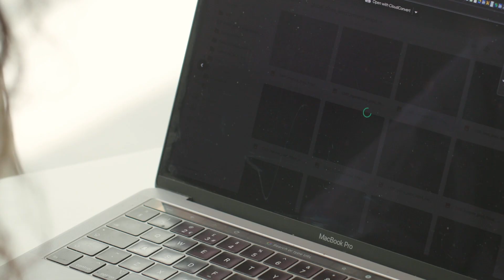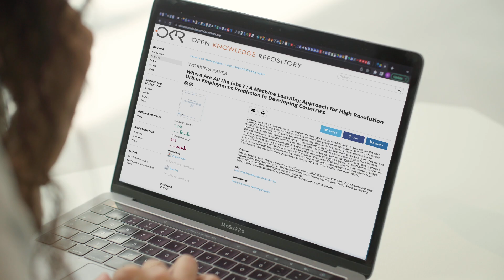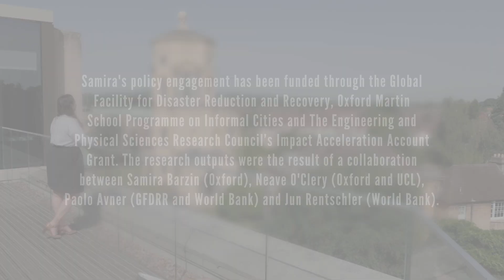Researcher Stories: Using Big Data to advise international development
Find out how Dr Samira Barzin, Oxford Martin School and Mathematical Institute Fellow, has worked with the World Bank to use data analysis techniques to inform development interventions.